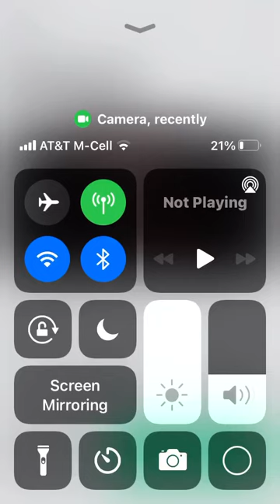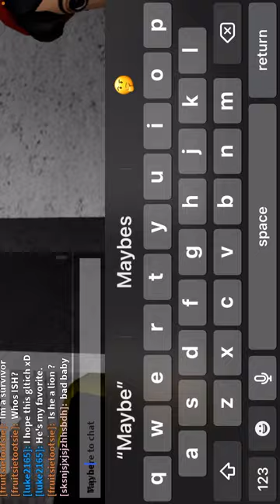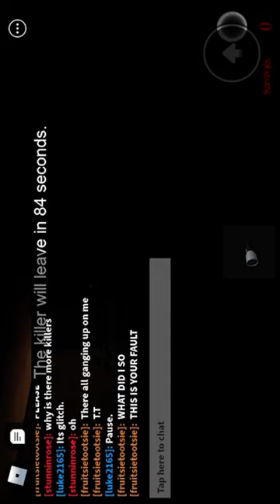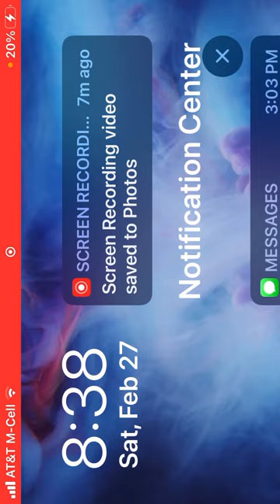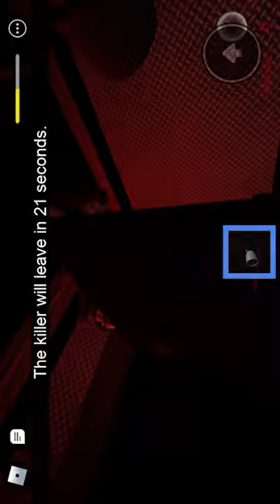Roblox (the horror mansion)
Sorry it cut off some of my voice but yeah bye